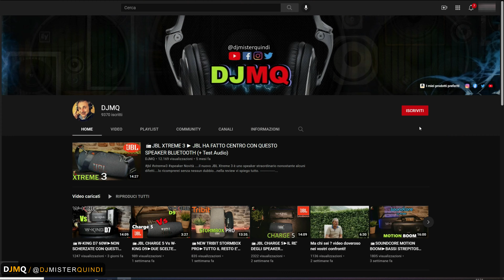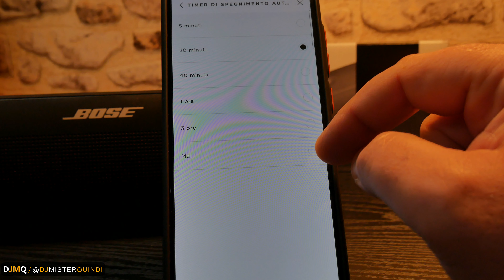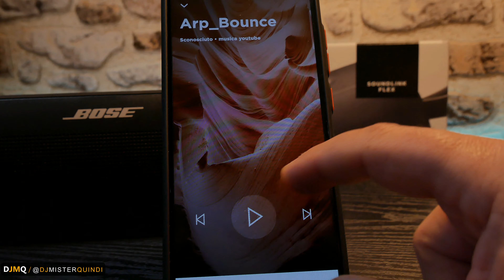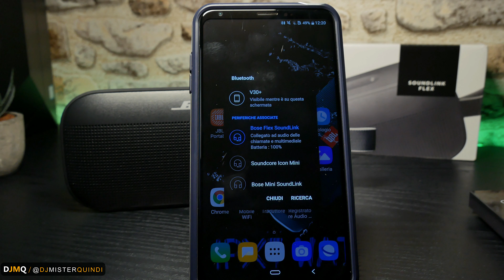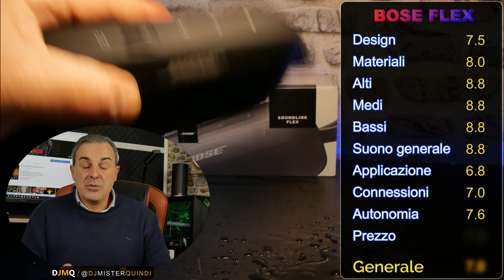📻BOSE FLEX►FINALMENTE E' TORNATA/SOUNDLINK SPEAKER BLUETOOTH (+TEST AUDIO)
Ancora novità, stavolta in casa BOSE arriva il soundlink flex, immette sul mercato uno speaker che sembra più a "fuoco" nella fascia di prezzo più competitiva di acquisto, di solito "costosa" per i prodotti del brand. nella recensione scopriamo se un nuovo successo del Brand oppure no.
I MIEI PRODOTTI PREFERITI
●Verifica il prezzo più basso BOSE FLEX
●Verifica il prezzo più basso SONY XB 30
●Verifica il prezzo più basso BOSE SOUNDLINK MINI
💰OFFERTE⚡DEL GIORNO